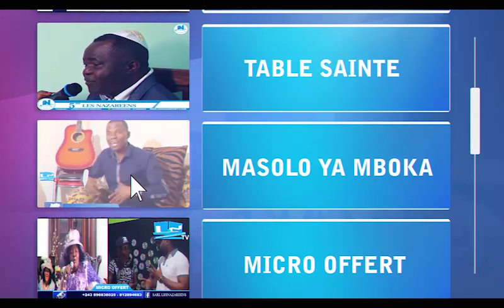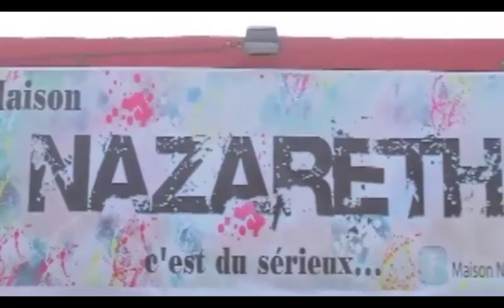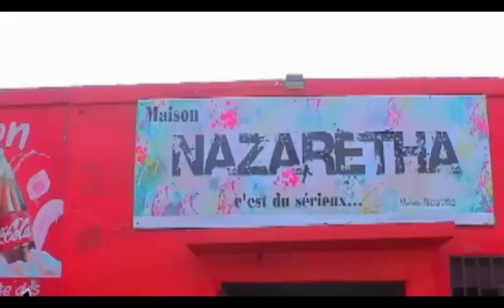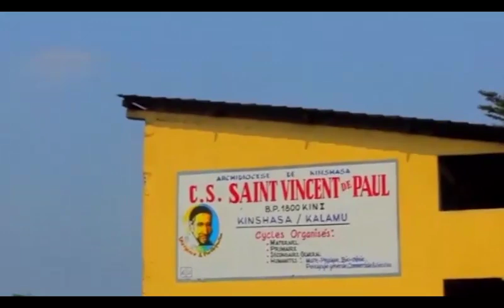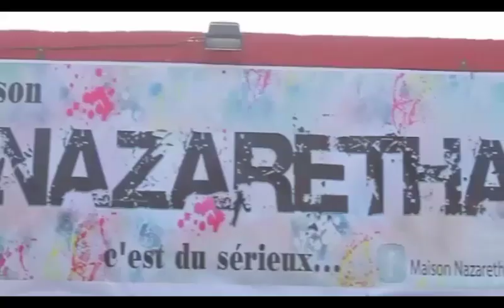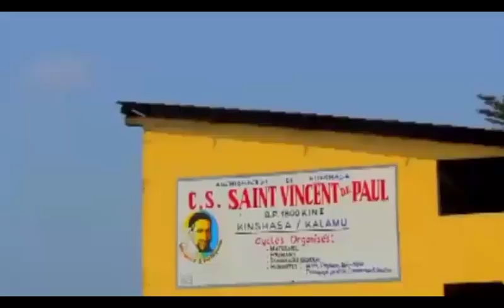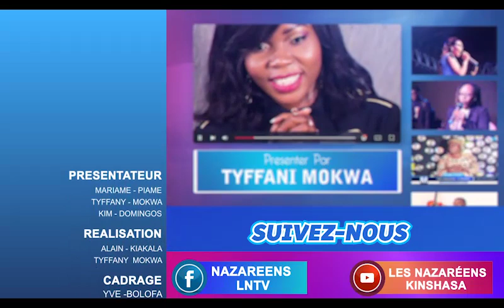TEMOIGNAGE GRAVE NOKO MOTO ANCIEN NGANGA AKUTANI NA NGANGA YA BA NGANGA TALA MAKAMBU EKOMELI YE SOMO